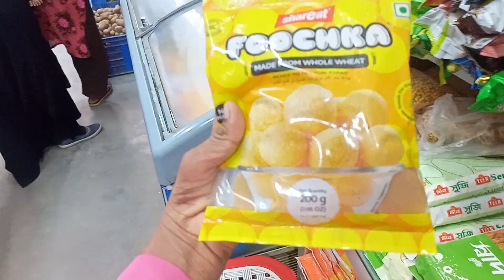আজকে যখন কাঁচা বাজারের অনেক সুন্দর সুন্দর ফল শাকসবজিতে ভর পুর।প্লিজ সাবস্ক্রাইব মাই ইউটিউব চ্যানেল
আসসালামুয়ালাইকুম কেমন আছেন সবাই আশা করি সবাই ভালো আছেন। বাজারে জামের অবস্থা খুবই নাজুক দিন দিন বাজারের দাম অনেক বেশি বৃদ্ধি পাচ্ছে। সকল পণ্য বাজারে। দখলে চলে যাচ্ছে দাম হাতের নাগালের বাইরে।